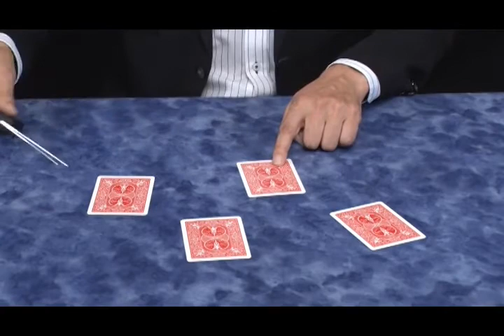Miracle Dowsing Rods by Tenyo Magic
This trick imitates this uncanny phenomenon in a visual and fun demonstration.